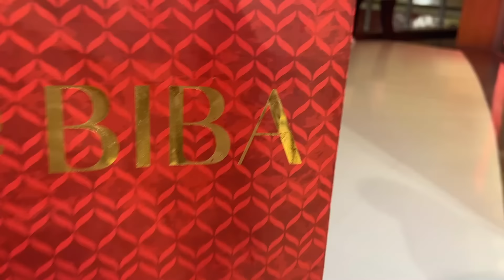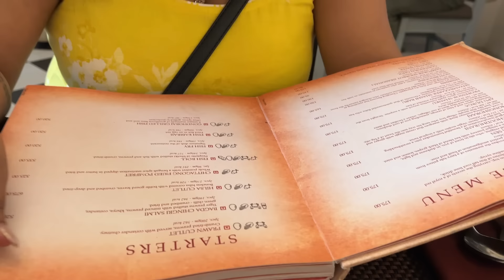A short trip to Kolkota / The City of Joy / Durga Puja shopping in Kolkota / Durga Puja Vibes / Vlog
Hello friends, welcome to another video . I hope you all are doing graet. We went for a short trip to Kolkota . It was my work trip along ith some shopping and relaxation with my friend. Hope you enjoy watching the video .
Purchase links of the products shown or mentioned
1. Agaro Hair Volumizer
2. Mabelline Lipstick Nude Nuance
3. Mamaearth Raisin Punch Lipstick
4. Livon Curl Cream
5. Purple kurta set